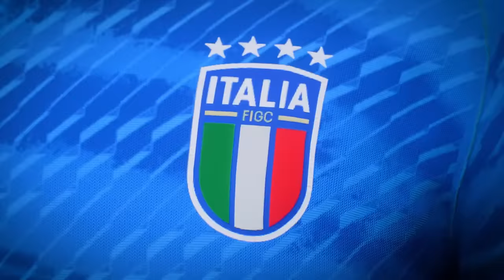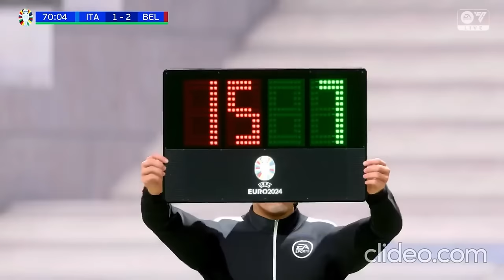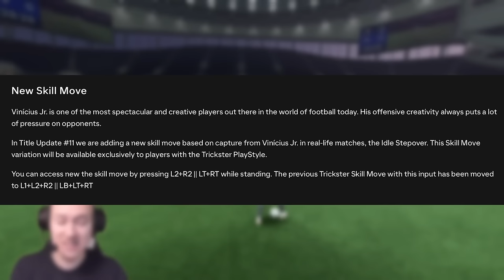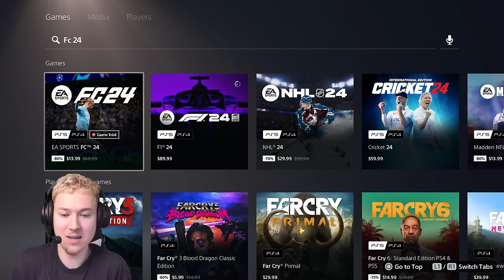New UFL Football Gameplay (Euro 2024 and Career Mode)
UFL Football Game vs EA FC 24!

From new penalties to stadium graphics, UFL just dropped some new gameplay from the most recent game build. Also Euro 2024 mode for FC 24 Career Mode is coming soon, with new gameplay showed in this video. Which game do you prefer?